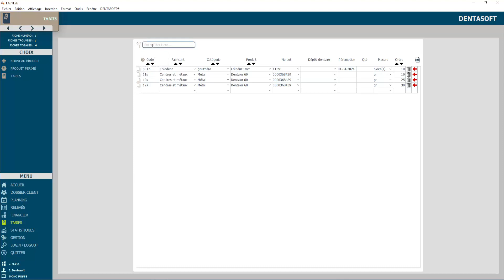FAQ: Automatische lotnummer in conf. verkl. aanpassen